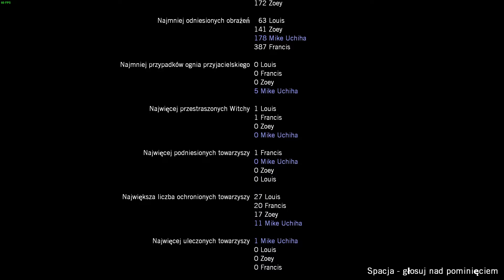Left 4 Dead Story (2)